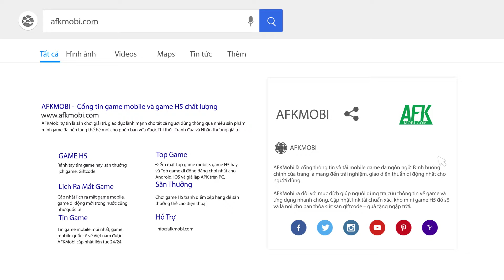Mèo Máy Online dự án game nhập vai chủ đề Doraemon do người Việt sản xuất (Tin độc quyền)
(Game nhập vai màn hình ngang) Dành cho ai chưa biết thì Mèo Máy Online là tựa game nhập vai mô phỏng theo nội dung bộ truyện tranh nổi tiếng Doraemon đến từ Nhật Bản. Tham gia vào game người chơi sẽ được hóa thân vào 1 trong 4 lớp nhân vật chính gồm Nobita, Shizuka, Jaian, Suneo để cùng nhau phiêu lưu, khám phá những vùng đất mới đồng thời chạm trán rất nhiều kẻ thù nguy hiểm.